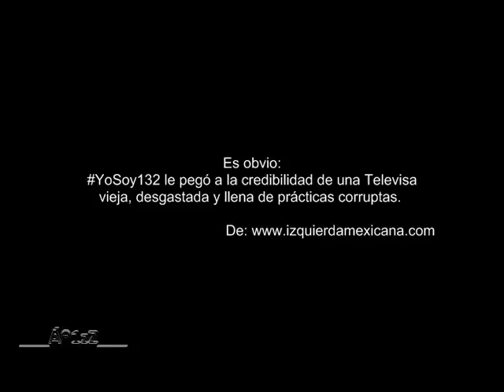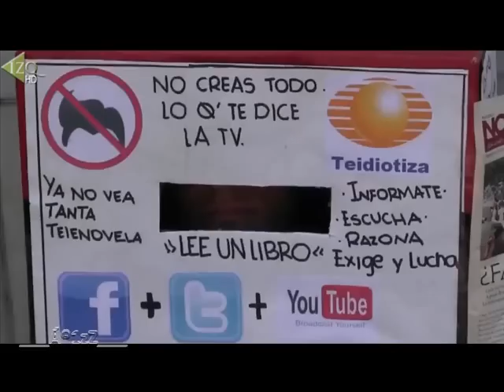YoSoy132 derribó la poca credibilidad que le quedaba a NarcoTelevisa.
Este es un motivo importante, para no permitir que el 132 desaparezca. Lo que se tiene que hacer, es ajustarle las tuercas, para que funcione mejor.